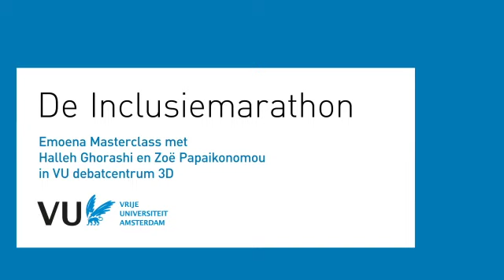Emoena masterclass Inclusie: VU-hoogleraar Halleh Ghorashi spreekt met journalist Zoë Papaikonomou.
Op maandagavond 15 november ging VU-hoogleraar Halleh Ghorashi in het VU-debatcentrum 3D tijdens een Emoena masterclass in gesprek met onderzoeksjournalist Zoë Papaikonomou naar aanleiding van haar laatste boek ‘De inclusiemarathon’ dat zij schreef met Kauthar Bouchallikht.

Het besef dat diversiteit en inclusie belangrijk zijn en een organisatie veel kunnen opleveren dringt tot steeds meer organisaties door. Maar hoe zet je dat besef om in actie? Hoe voorkom je dat het bij holle woorden en flitsende diversiteitsstatements blijft?

Een stevig gesprek over het aanhoudende gebrek aan diversiteit en gelijkwaardigheid maar evenzeer een concreet verhaal over hoe organisaties meer divers, gelijkwaardiger en inclusiever kunnen worden.

Zoë Papaikonomou is onderzoeksjournalist, mediadocent, podcaster en onderzoeker. Haar werk richt zich vooral op het gebied van diversiteit, gelijkwaardigheid en inclusie.

Halleh Ghorashi is sinds 2012 hoogleraar Diversiteit en Integratie bij de afdeling Sociologie van de Faculteit der Sociale Wetenschappen aan de Vrije Universiteit Amsterdam (VU).

Deze bijeenkomst wordt mede mogelijk gemaakt door de VUvereniging en Emoena